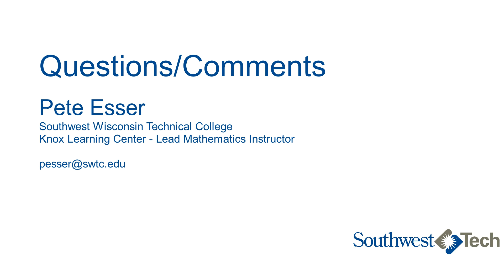Gear Train Calculations – College Physics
Learn how to perform gear train calculations.

Section 9 Part 9 Lecture Video for College Physics

This lecture video for College Physics is presented by Southwest Wisconsin Technical College mathematics/science instructor Amanda Vissers.